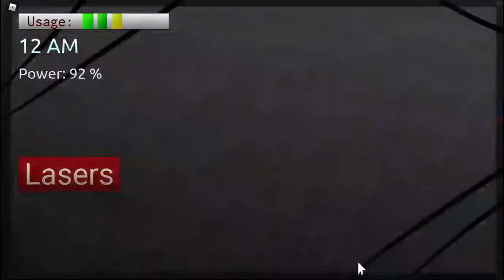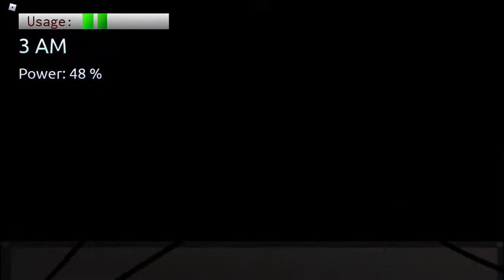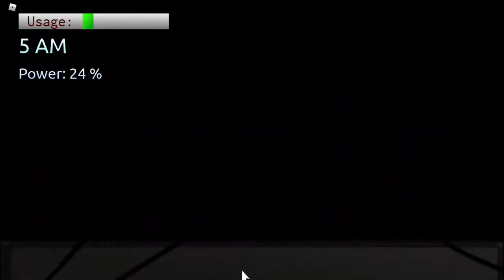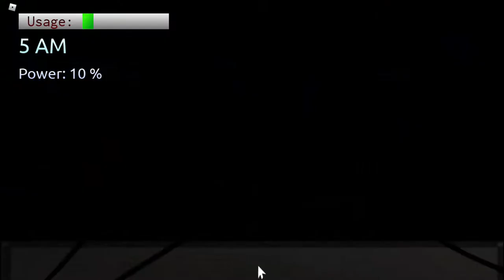Five Nights at Roblox but Google picks my difficulty!!!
our group channel,
Also leave it in the comments if you have any questions, if you want to see more content like this, or just if you have something to say! Thank you all and have a very good and blessed day!!!